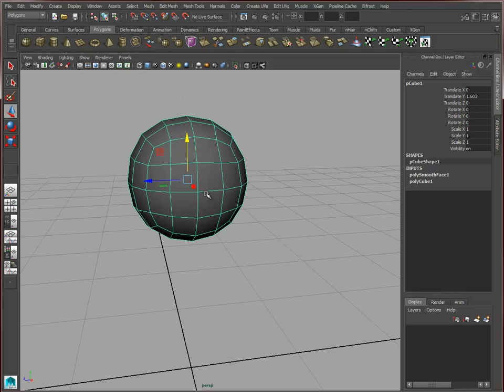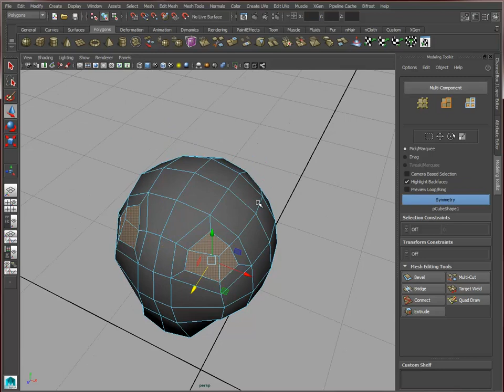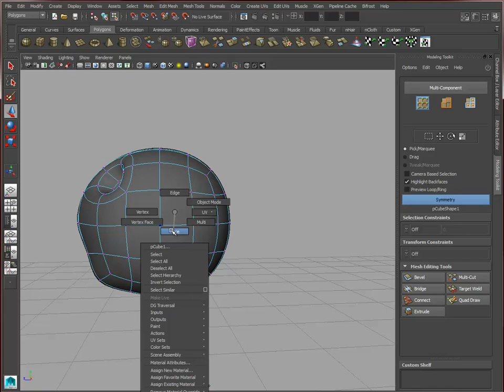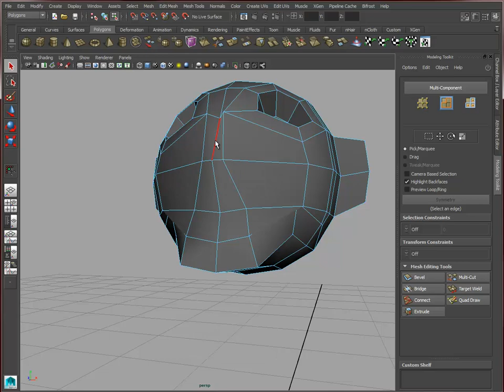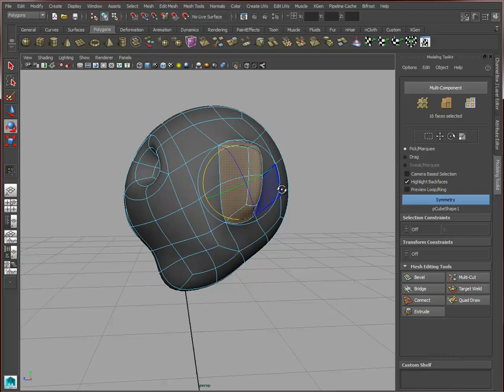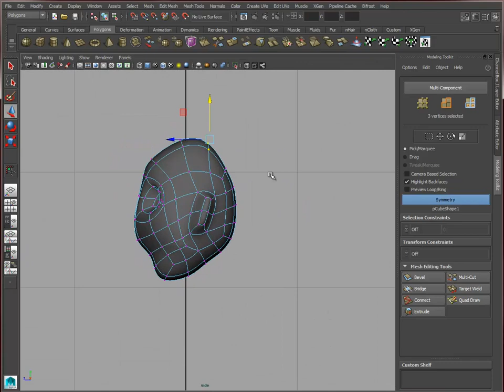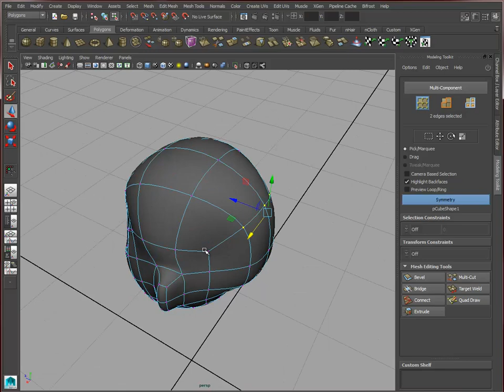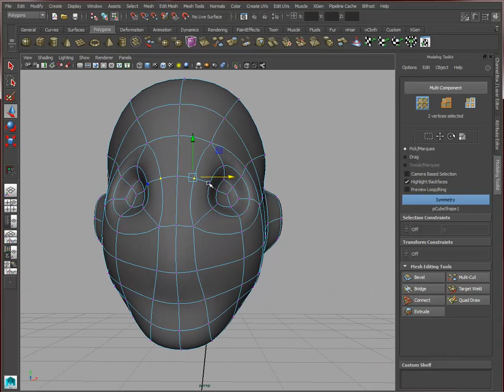Maya Modeling Head 1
Yet another basic head modeling workflow using Maya 2015